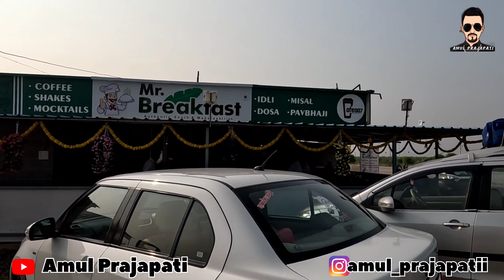Khatarnak Accident Pune Bangalore Highway 😳🚦4 Hours Traffic Jaam ⛔😫 કયારે ગોવા પહોંચીશું 😫?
Hello Guys I am Amul Prajapati and Welcome To My World i will Uploaded My Daily Life Style Vlogs and Beloved Small Town area So I Hope You Like My Vlogs And Channel

Amul Prajapati Vlogs
Village Lifestyle Vlogs
Indian Village Lifestyle Vlogs
Gujarati Village Lifestyle Vlogs
Indian Culture Video Vlogs
Gaav ka Chhora
Amul Prajapati